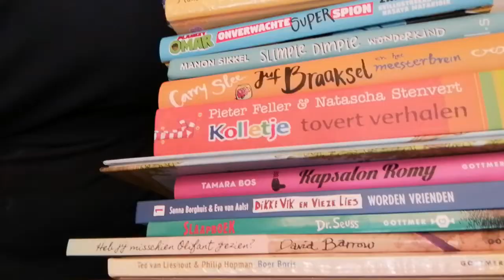Schrijvers wensen het Kinderboekenjournaal succes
Jacques Vriens, Manon Sikkel, Arend van Dam, Sanne Rooseboom en Mark Janssen zijn de sterren in deze video van het Kinderboekenjournaal.